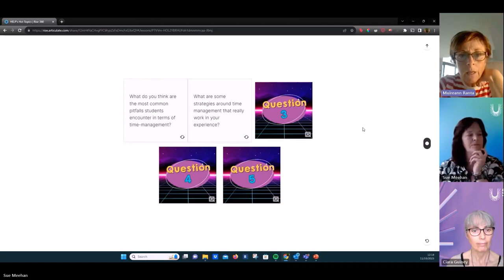The Problems and Pitfalls of Managing Your Time in College...and How to Get Better at It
Here, associate lecturer, Muireann Ranta, and Academic Support Tutor, Ciara Guiney, talk about the problems students face with trying to manage time and organise your course work. They offer tips for how to stop procrastinating and leaving things until the last minute.